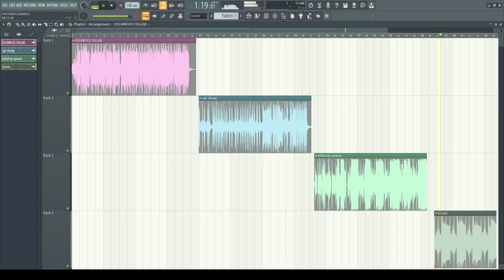COLLABS WITH FRIEND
sometimes it's kinda hard for me to come up with ideas but i love collaborating with people!! please add me on discord if u wana collab @ cgwashere :]